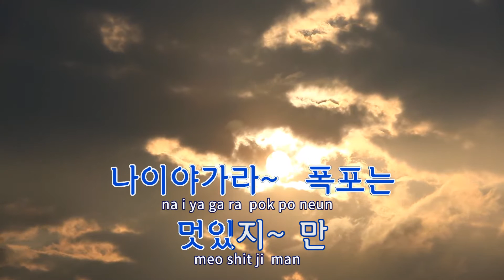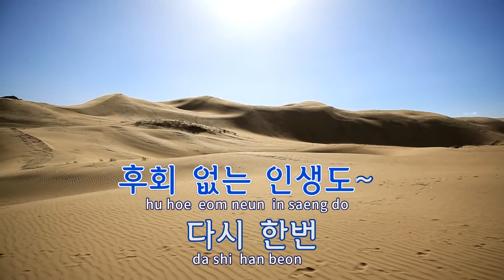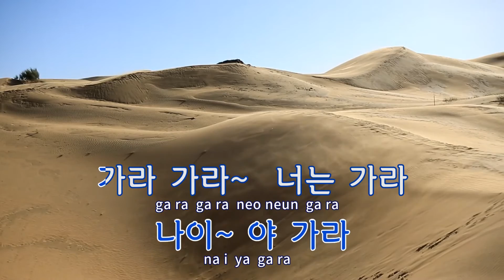[TJ노래방] 나이야가라 - 하춘화 / TJ Karaoke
나이야가라  --  하춘화